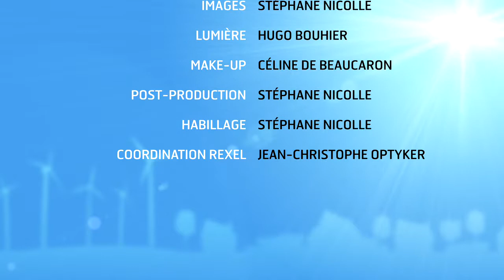News 31 - La nouvelle étiquette énergétique